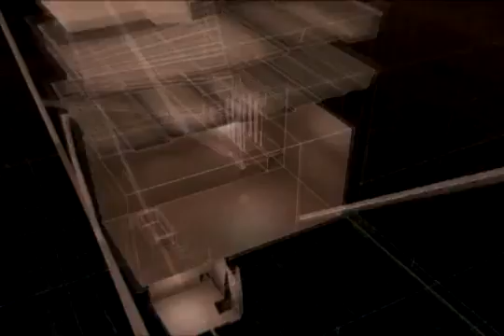A Virtual 3D Tour Inside The Great Pyramid Of Khufu " Cheops " At Giza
From the "Pyramid Quest" documentary